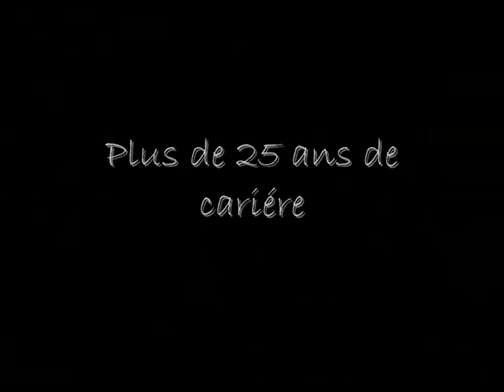myléne farmer tour 2009 (image du concert)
pub non officiel sur la tournée 2009 de myléne farmer, avec des image du live!!